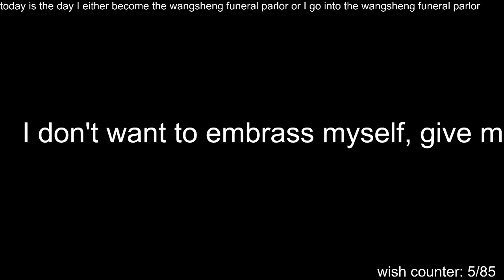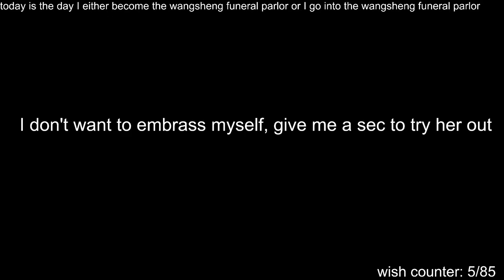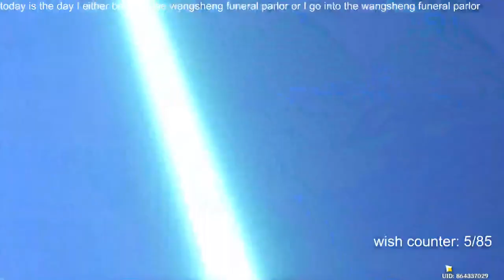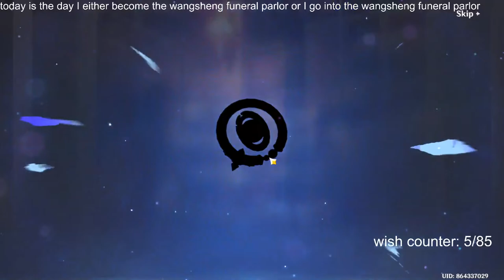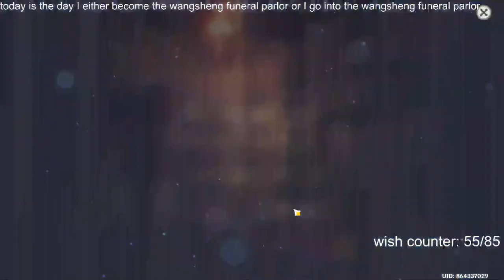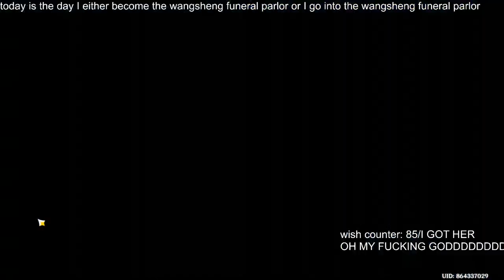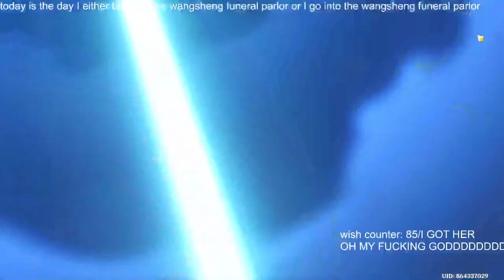the wangsheng funeral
Games Played in this Live:

Genshin Impact - I'm lazy, go find the download yourself